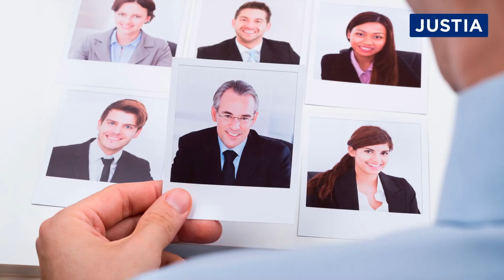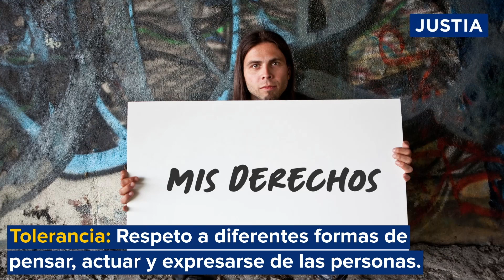Valores de la Democracia (2024) | Conoce Tus Derechos | Justia México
Los valores de la democracia son las cualidades, ideas y creencias aceptadas por la sociedad para lograr una Democracia efectiva.